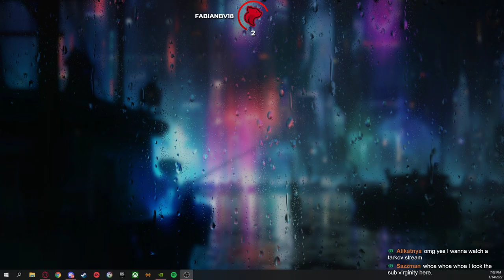God of War PC - Part 2 (Let's Play)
God of War PC Let’s Play by CasasPlays.

God of War is an action-adventure game developed by Santa Monica Studio and published by Sony Interactive Entertainment (SIE). It was released worldwide on April 20, 2018, for the PlayStation 4 (PS4) with a Microsoft Windows (PC) version released on January 14, 2022.
Unlike previous games, which were loosely based on Greek mythology, this installment is loosely inspired by Norse mythology, with the majority of it set in ancient Scandinavia in the realm of Midgard. For the first time in the series, there are two protagonists: Kratos, the former Greek God of War who remains the only playable character, and his young son, Atreus. Following the death of Kratos' second wife, and Atreus' mother, they journey to fulfill her request that her ashes be spread at the highest peak of the nine realms. Kratos keeps his troubled past a secret from Atreus, who is unaware of his divine nature. Along their journey, they come into conflict with monsters and gods of the Norse world.

God of War is a third-person action-adventure video game. It features an over-the-shoulder free camera, a departure from the previous installments, which featured a fixed cinematic camera (with the exception of 2007's two-dimensional side-scroller Betrayal). Cinematographically, the game is presented in a continuous shot, with no camera cuts or loading screens. Although the previous main installment, Ascension (2013), introduced multiplayer to the series, this installment is single-player-only. Regarding the level structure, director Cory Barlog said "it's open, but it is not an open world." Due to its openness, a fast travel feature is unlocked later in the game. Swimming, an ability in previous games, was cut; players instead use a boat to traverse bodies of water. Unlike previous games, which allowed players to jump freely at anytime, jumping can now only be done at designated areas, such as at a rock face or ledge. Throughout the game, players battle Norse mythological foes, like dark elves, wulvers, and draugrs,[ as well as Gullveig and the revenants, beings warped by seiðr magic, among many others. Valkyries appear as optional boss battles.